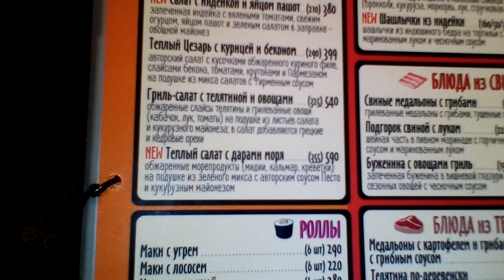Кафе вкус жизни Керчь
Это мой личный блог на youtube канале о жизни.
Ищите РыбныйПуть в Yandex и

РЫБНЫЙ ПУТЬ
"Рыбный путь Керчь" ЭТО Крымская Рыба и

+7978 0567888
Рыботорговый Оптовый Интернет Магазин «Рыбный путь»
Предлагаем Вам Высококачественную Крымскую рыбу и морепродукты азово-черноморского бассейна оптом со складов в Керчи и Севастополе.

Анчоус- хамса.
Атерина-песчанка.
Килька-шпрот.
Тюлька.
Ставрида.
Бычок.
Барабуля-султанка.
Пиленгас.
Лобан.
Кефаль.
Сарган.
Сельдь.
Камбала-калкан.
Мясо моллюска рапаны.
У нас Вы можете купить свежемороженую рыбу и морепродукты по доступным ценам, с полным комплектом Ветеринарных документов, для транспортировки, хранения, и реализации свежемороженой продукции.

Приглашаем к сотрудничеству на постоянной основе: Предприятия и предпринимателей работающих в сфере переработки рыбы, общепита и торговли:
Рыбоконсервные заводы, рыбные фермы, зверофермы, хладокомбинаты, рестораны, кафе, бары, столовые, магазины, супермаркеты, оптовые базы Российской Федерации.

Поддержи Крымского производителя – покупай рыбу в Интернет Магазине Рыбный путь!
рыбныйпуть.рф